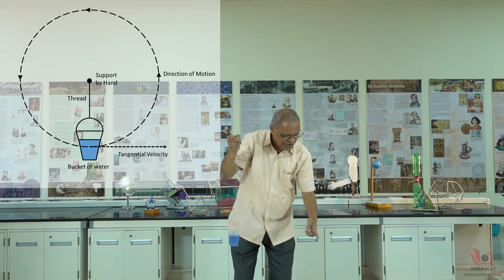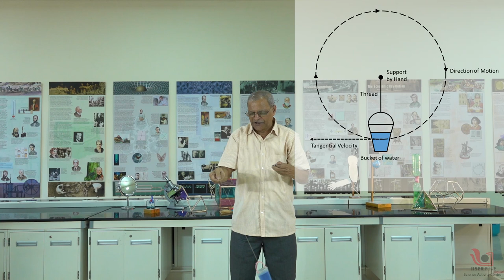Why water is not falling from the bucket? | Marathi